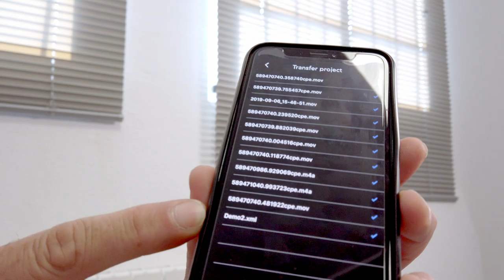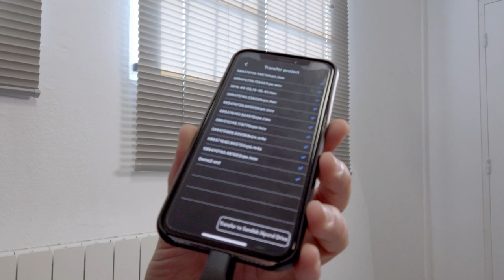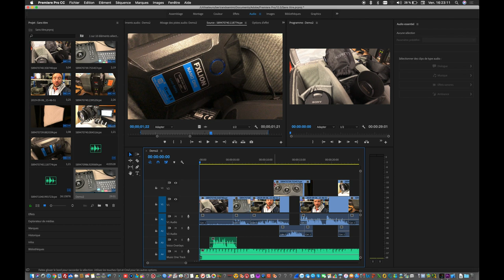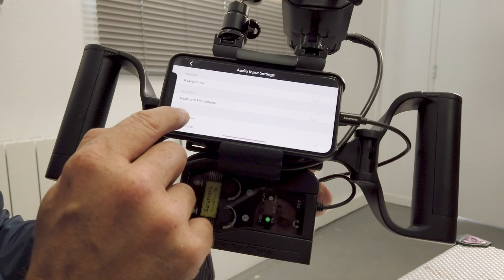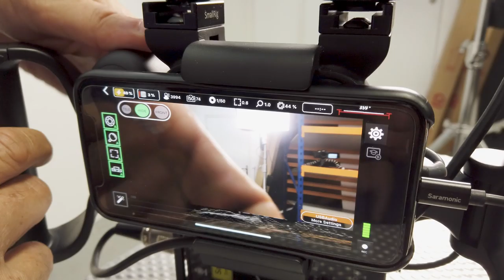📱CT PRO : JE MONTE AVEC UN IPHONE feat BERTRAND SAMIMI - PART 3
3eme PARTIE : CT PRO Une application revolutionnaire pour filmer, monter, mixer, habiller, avec un iPhone Avec Bertrand Samimi.

MATERIELS PROFESSIONNELS:

- 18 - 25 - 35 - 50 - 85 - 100 Red Pro Primes
- 18,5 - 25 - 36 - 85 mm Celere HS prime
- 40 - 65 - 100 mm Anamorphic Lens Atlas Orion
- Mattebox Arri
- Trepied